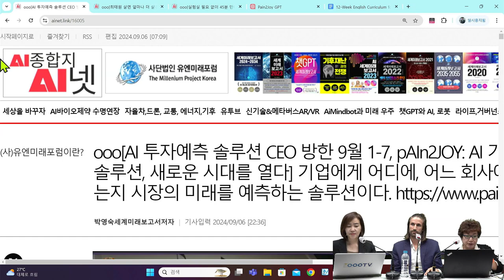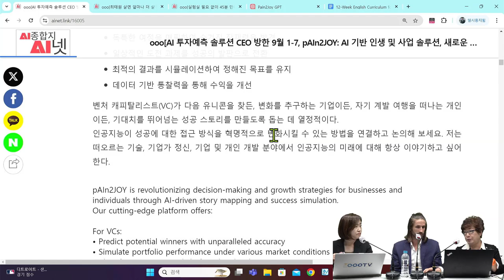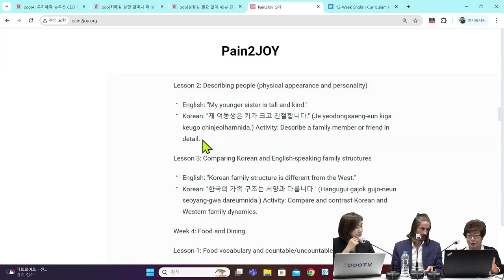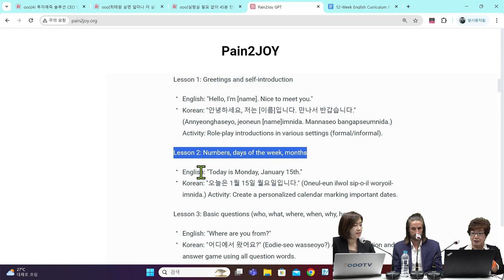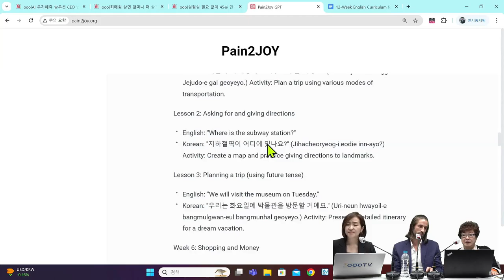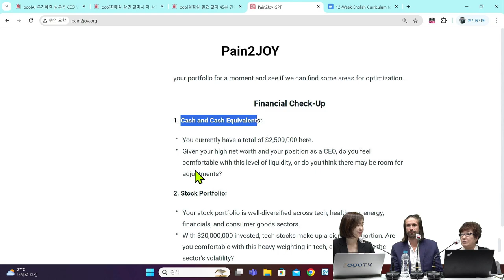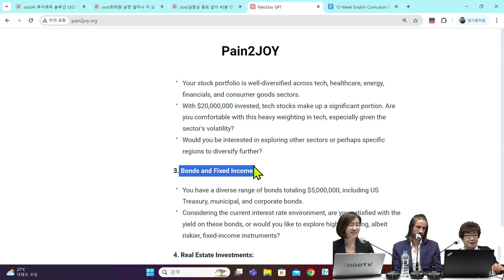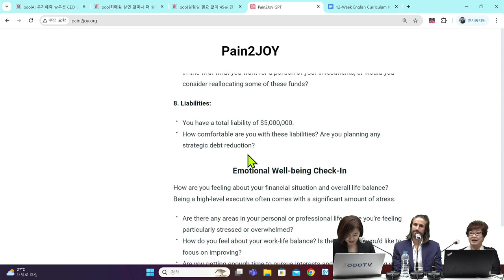좌수아 존슨 Pain2Go 회사 CEO 방한목적, 로봇관련 소프트웨어 솔루션, 이은영TV와 함께